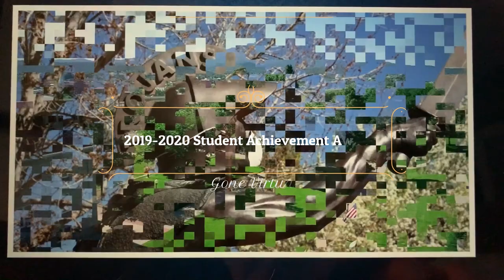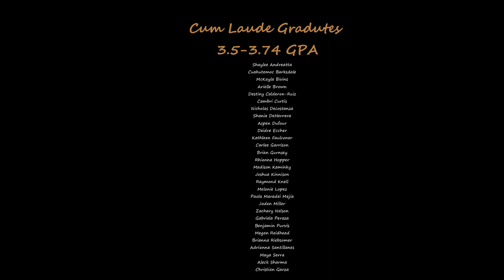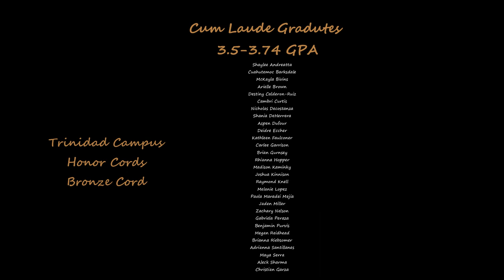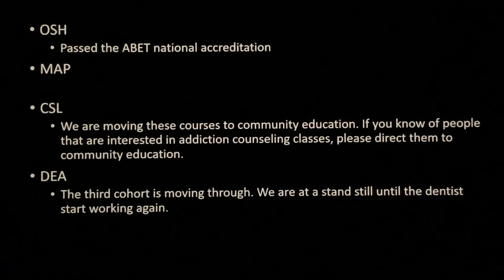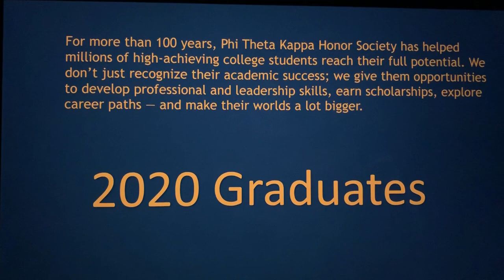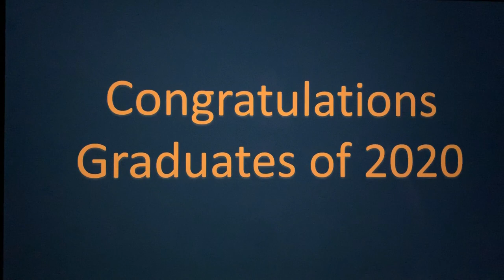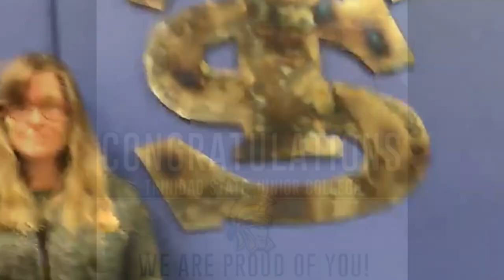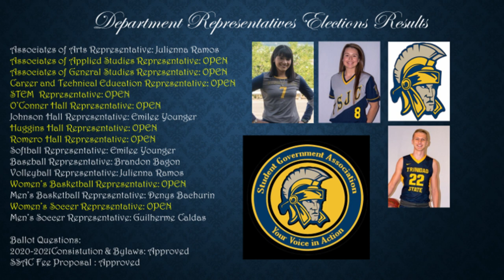2020 Student Achievement Awards- Trinidad Campus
A look back at the  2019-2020 academic year on the Trinidad Campus. We share program highlights, recognizing student leaders, student voted employees or the year and announcing the 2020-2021 Student Government Association Results.